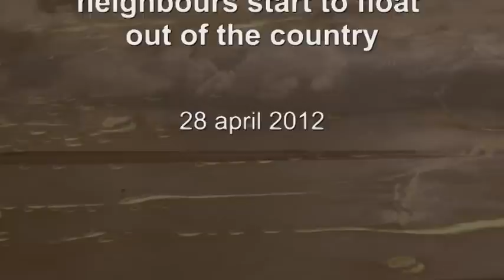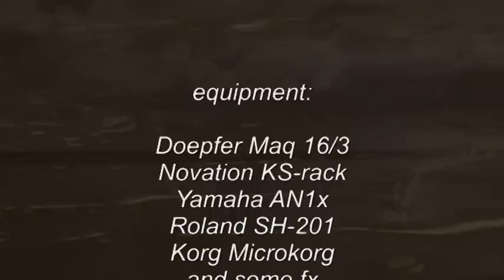Phrozenlight - neighbours start to float out of the country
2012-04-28 neighbours start to float out of the country